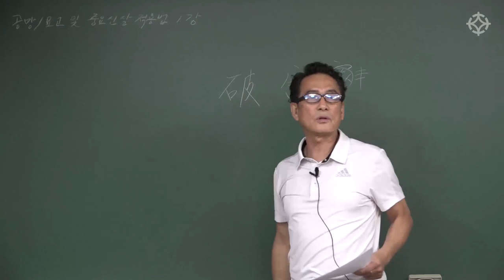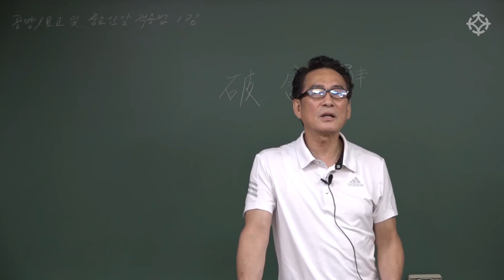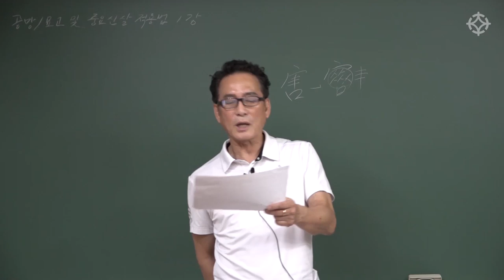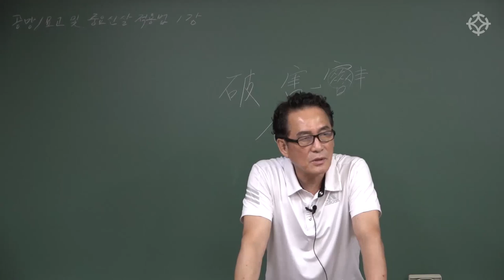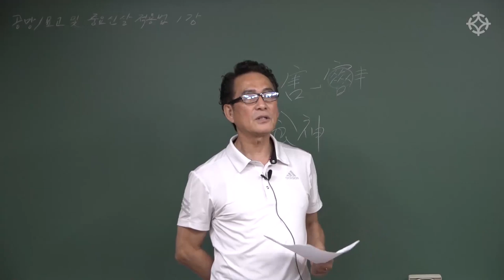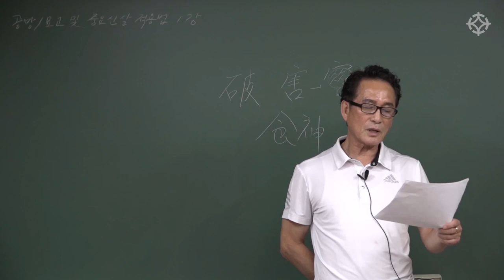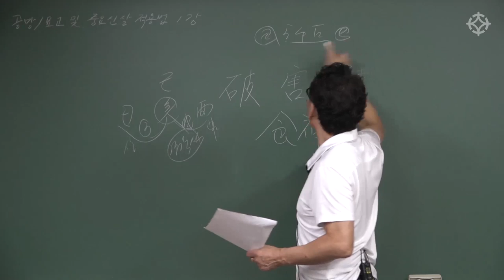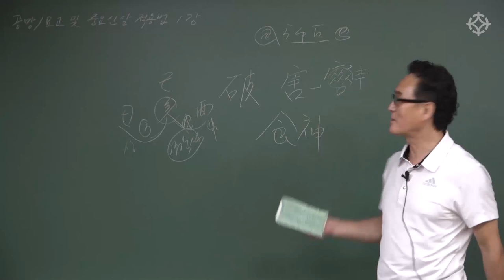공망/묘고 및 중요신살 적용법(1) - 지정도 선생님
공망/묘고 및 중요신살 적용법 "4주 특강"
*대통인.com에서 지정도 선생님의 인터넷 강의를 수강하시면 강의 촬영 현장에 직접 참석하실 수 있습니다.
일시: 매주 수요일 오후 2시~ 4시
장소: 영등포 대통인 촬영스튜디오

*사주오행 간지 활용법(명리공부 완성하기) 개강 안내
9월 25일(수) 개강
매주 수요일 오후 4시 30분 ~ 6시 30분 (16주 과정)
 = 강의 수강 문의는 대통인 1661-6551

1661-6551